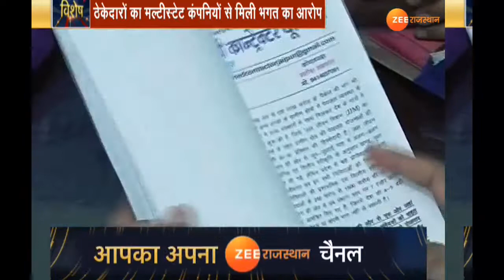जल जीवन मिशन से मजदूर OUT ! । multistate companies । Phed Department । Employment Crisis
Jaipur । प्रदेश को पानी पिलाने वाले पीएचईडी विभाग में मल्टीस्टेट कंपनियों की एंट्री के बाद विवाद गरमा गया है. मल्टीस्टेट कंपनियों के निविदा प्रक्रिया में हिस्सा लेने पर प्रदेश के हजारों संवेदकों पर रोजगार का संकट आ गया है, क्योंकि प्रदेश के कोई संवेदक इतना सक्षम नहीं कि इतनी बड़ी निविदा प्रक्रिया में हिस्सा ले पाए. देखिए रिपोर्ट.

Jaipur Controversy has arisen after the entry of multistate companies in the PHED department which provides water to the state. Thousands of state's sensors have faced employment crisis due to multistate companies taking part in the tender process, because no state sensor is capable enough to participate in such a huge tender process. See report